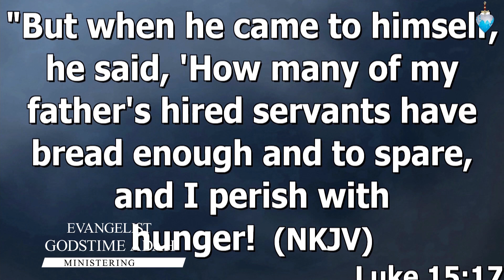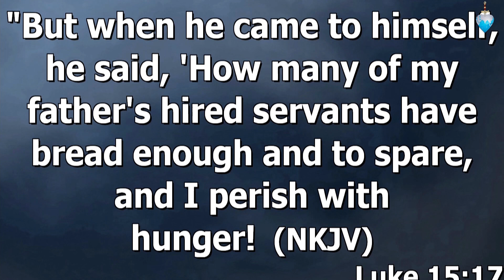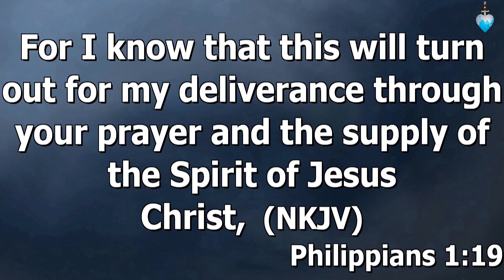THE PROTOCOL OF DELIVERANCE